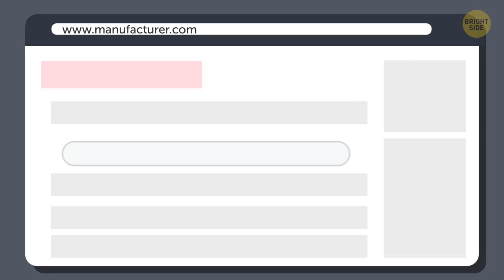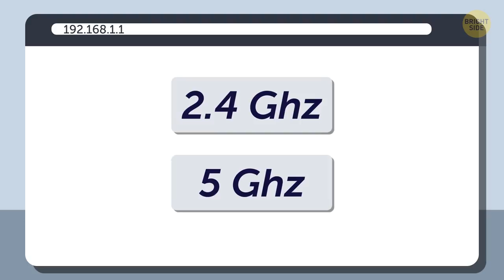8 Proven Ways to Speed Up Wi-Fi at Home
Raise your hand if you’ve never experienced the stress of a lousy internet connection. Sometimes, the problem originates in the router’s settings or the poor service offered by the hired company. But most of the time, a bad Wi-Fi connection arises because of specific objects or furniture that we have at home that are too close to the router or our computers.

The Wi-Fi connection in your home will either save or ruin your day, and everything from your fridge to holiday decorations can contribute to a lousy connection. So let’s take a look at seven of these common connection enemies!

TIMESTAMPS:
Microwave 0:38
Drones and other remote control toys 2:17
Holiday / decorative lights 2:45
The fridge 3:22
Mirrors 3:58
Brick and stone walls 4:36
Metal furniture and surfaces 5:27

Tips that will definitely help
- Update your wireless router’s firmware 6:18
- Proper router placement 7:14
- Check the frequency 7:59
- Get a Wi-Fi extender 8:28

SUMMARY:
- Both your Wi-Fi signal and microwave oven operate on the same frequency, which is 2.4 GHz. Every microwave should be properly shielded so it doesn’t leak any radiation, but the fact is, just about all of them leak enough to cause electromagnetic or radio frequency (RF) interference.
- Drones and other remote control toys “talk” to the remote you’re using on that 2.4 GHz frequency. Not all models will cause this interference, but more powerful and long-range devices can.
- The same string lights you use on your Christmas tree or put up around the room for a cool party could be the reason you can’t stream that awesome party song playlist you spent hours and hours on!
- Electrical appliances that use pipes and circulate water are not so nice your Wi-Fi signal. This is because water has the ability to retain energy from wireless waves, which can mess up your connection.
- Your mirror reflects the signal coming from the router. As a result, it can also act as a kind of shield and cause the signal to bounce off of it.
- So this one won’t have as simple of a fix because chances are, if your house or apartment has brick and stone walls, they’re probably there for a reason.
- Metal fixtures, utility shelves and the like can all give your Wi-Fi a rough time. Metal is a conductor, so it absorbs electricity, and as you recall, a Wi-Fi signal is made of radio and electromagnetic waves.
- Sometimes all it takes is giving your router an update.
- Where you put your router can have the biggest impact on the quality of the signal. An open area is ideal.
- Most routers will let you change this in the admin settings. If you have a dual-band router, it’s possible that the other frequency, 5GHz, isn’t turned on.